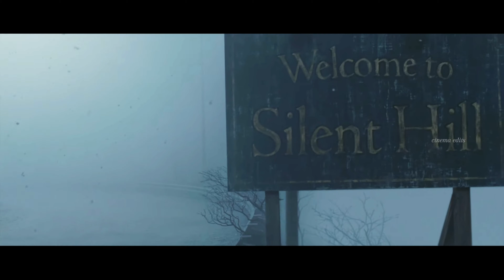Silent Hill (2006) Edit - In the House - In a Heartbeat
Song: In the House - In a Heartbeat by John Murphy